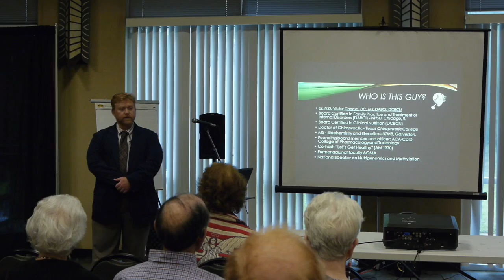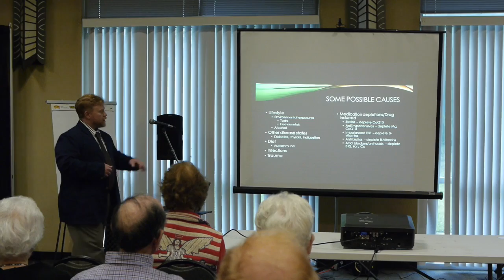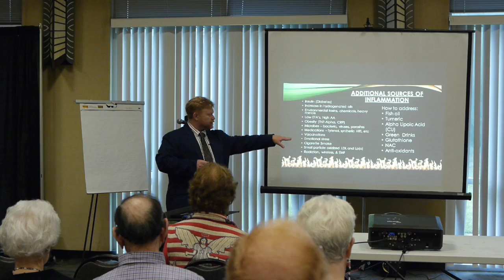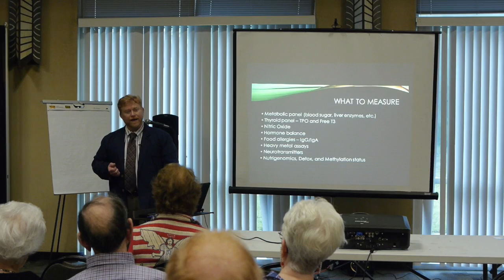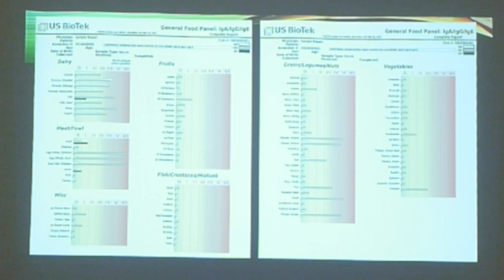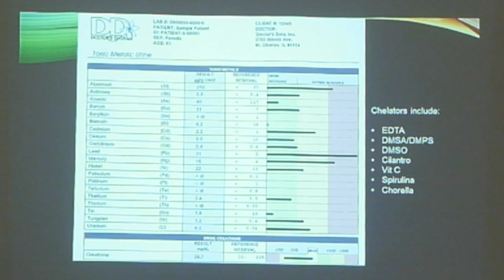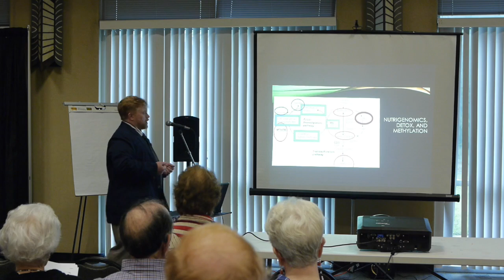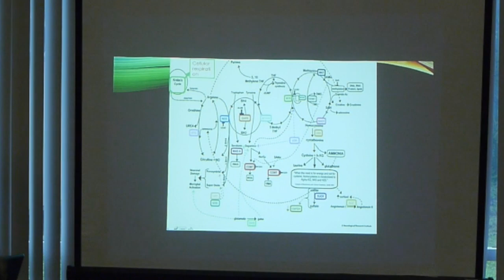Natural Perspectives in Neuropathy - Dr N.D. Victor Carsrud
Texas Neuropathy Alliance of Texas is a non-profit providing education and resources to neuropathy patients, caregivers and medical providers.